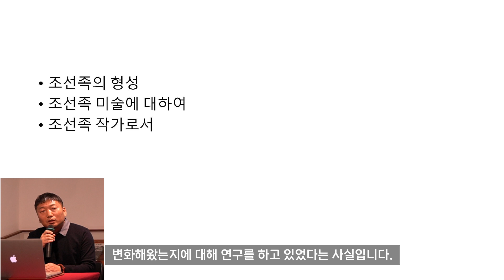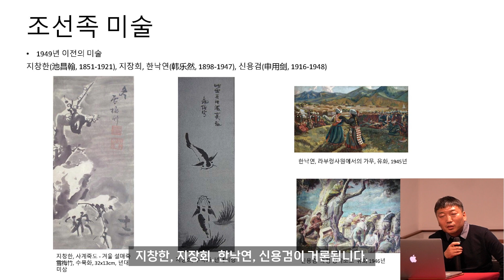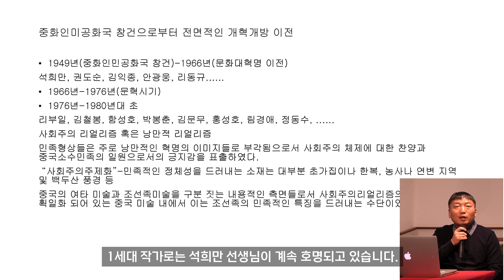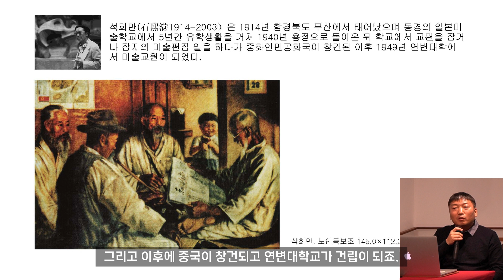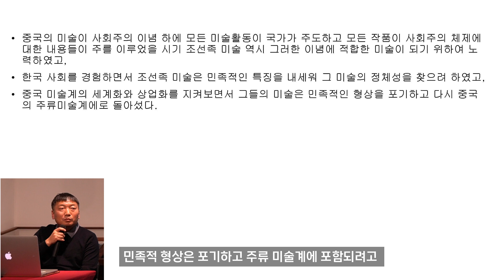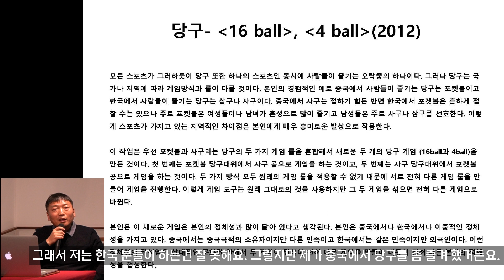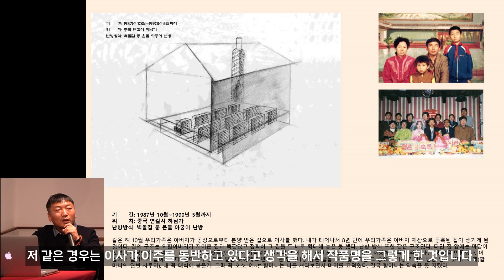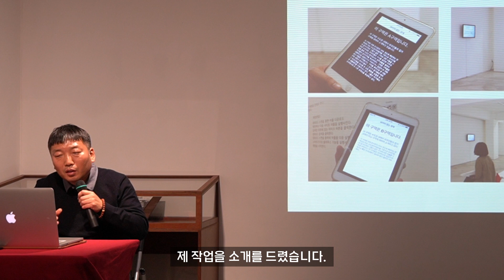중국 조선족미술과 조선족 | 신광 작가, 연변대학교 강사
김달진미술자료박물관에서 진행된 '코리안 디아스포라 미술 세미나'의 요약 소개 영상으로 2차 연구를 위한 참고시에는 아래로 연락 부탁드립니다.
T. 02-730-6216